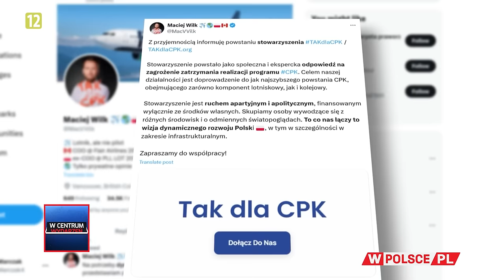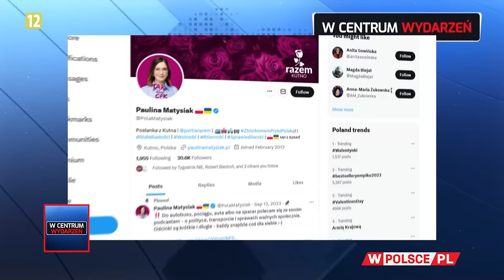PORANEK WCentrumWydarzeń: Paulina Matysiak (16.02.2024)